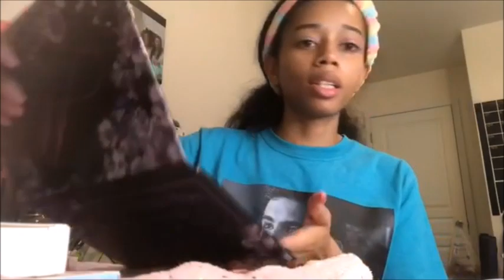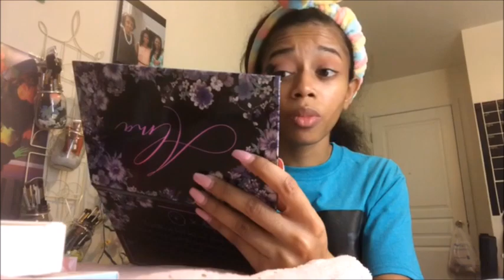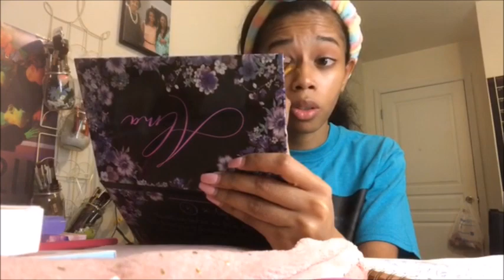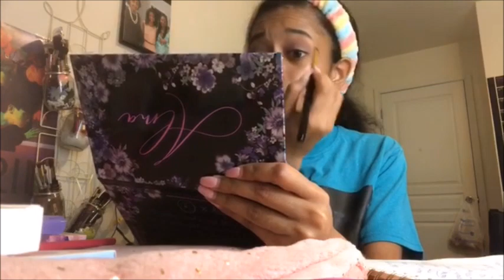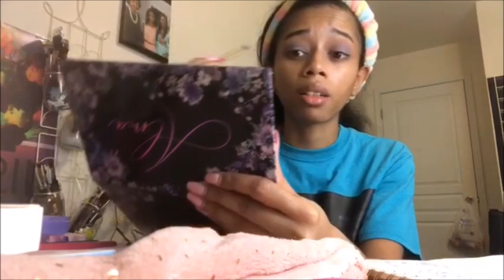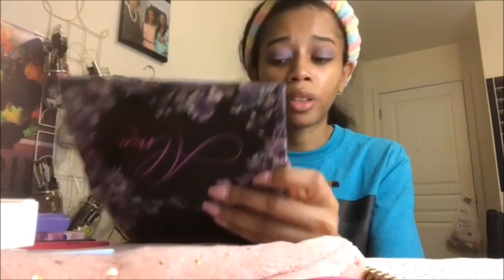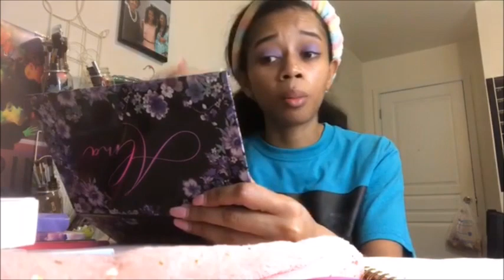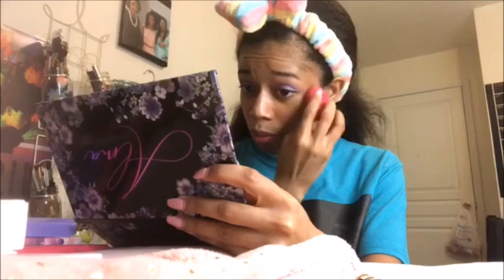My Opinion: Countries with the Best TV shows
Hello! Hope everyone watching is doing well. I wanted to come on today and talk about some of the countries that have some really good options for TV shows.  Obviously this is just my opinion.

Makeup used below:
Eyes -
shadow -Alma palette from Ami hearts beauty
eye shadow primer - J.cat all about that base eye shadow base
Mascara - Petite n Pretty mascara
Base -
Concealer - elf hydrating concealer
Foundation -Tarte Sea Water Foundation - shade 39g
Cheek-
Kosas Color and Light Blush

Where to Watch TV shows:
Viki app, Netflix, Youtube, Dailymotion.com, Google Search

 List of Countries mentioned with recommendations:
11. France
(Recommend  - Les Revenants)
10. Spain
(Recommend - El Internado)
9. India
(Recommend- Bepannah)
8. Mexico
(Recommendations - Rubí, La Usurpadora, La Reina del Sur, Maria la del barrio, La fea más bella)
7. Turkey
(Recommendations  -Tears of Heaven, Olene Kadar, 1001 Nights)
6. Taiwan
(Recommendations - Autumn's Concerto, Meet me @ 1006, Mars, Before we get Married, Just You, Devil Beside You, The Perfect Match, Meteor Garden, The Fierce Wife, My Queen)
5. Thailand
(Recommendations - Wanida, Fah Jarod Sai, Mia 2018, Kleun Cheewit, Bpoop Phaeh Sariwaat, Mafia Luerd Mungkorn, Lov's Trickery)
4. Japan
(Recommendations - Soredemo, Ikite Yuku (Still, Life Goes on), Kazoku Game, Liar Game, Hana Yori Dango, Tatta Hitotsu no Koi, Hotaru no Hikari, Million Yen Women)
3. China
(Recommendations - Nirvana in Fire, The Story of Minglan, Scarlet Heart, Ruyi's Royal Love in Palace, Eternal Love, The Eternal Love, The First Half of my Life, The Princess Wei Young, Love me if you dare)
2. South Korea
(Recommendations - Boys Over Flowers, Goblin, Kill me Heal me, Empress Ki, Signal, My Love from another Star, Coffee Prince, Secret Garden, Go Back Couple, Mask)
1. Pakistan
(Recommendations - Humsafar, Zindagi Gulzar Hai, Hassad, Kaisa Hai Naseeban, Koi Chand Rakh, Pukaar, Ruswai, Dil Mom Ka Diya, Do Bol, Khud Parast, Deewangi, Mohabbat Na Kariyo, Alif, Bashar Momin)